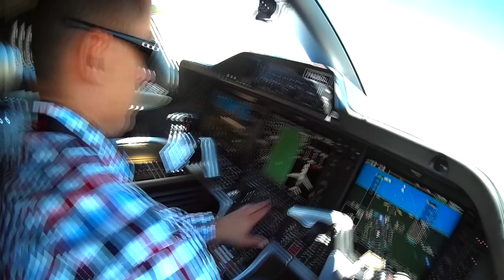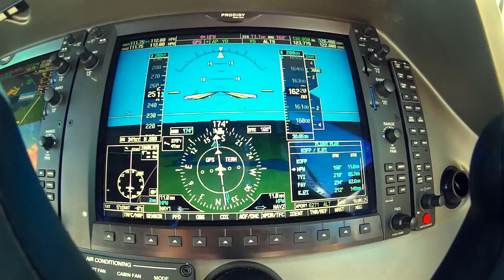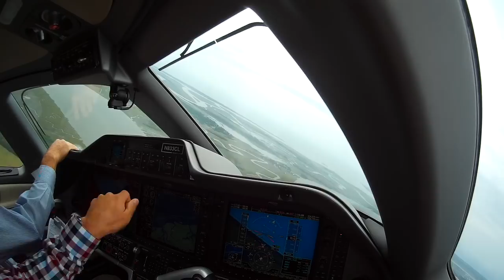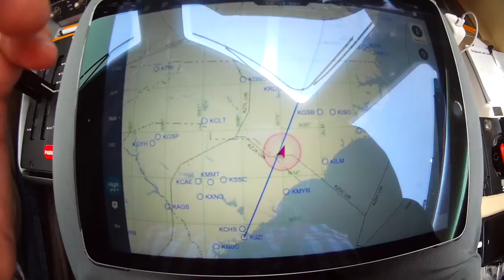Another Day in the Life of a Corporate Pilot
Feeding my addiction to planes and burritos.

Join me on this short hop to Charleston, SC and back.

For example, if you want to hear ATC or information on the aircraft systems, let me know!